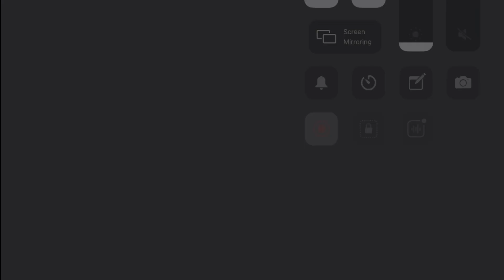39Kills😈MY HARDEST MATCH with BODYBUILDER set🔥 | CAMA PUBG MOBILE